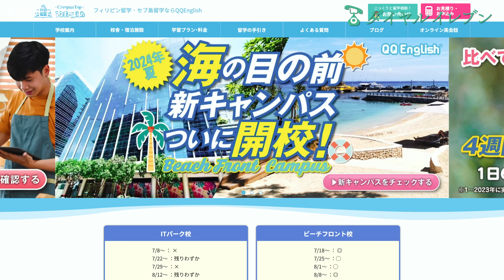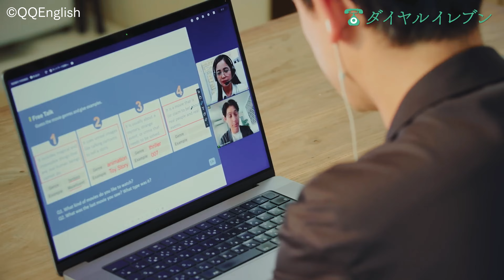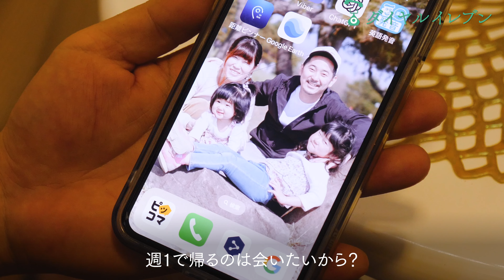フィリピンに家族移住したはずが何故か単身赴任することになった日本人 （セブ・ドゥマゲテ）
「海外に住んでみたい」「子どもに英語を好きになってほしい」という思いを持って、フィリピンの地方都市ドゥマゲテに移住された倉持さんファミリー。
しかし、お父さんのゆうたさんは何故か、家族を残して都会のセブに単身赴任することに…！

日本人は家庭より仕事を、そしてフィリピン人は仕事より家庭を優先するとよく言われます。
そんな異なる文化背景を持つ両者が一緒に働くと、お互いにカルチャーショックの連続で、大変なこともたくさん起こるようです。
でもこういった体験こそが、自分にとってどんなワークライフバランスが最適か、どこでどんな風に生きていきたいかを、より深く考えるきっかけになるのかもしれません。

フィリピン生活に興味がある方はもちろん、自分らしい生き方を模索中の方にも、是非見ていただけら嬉しいです！

「ダイヤルイレブン」では、南国フィリピンで活動する日本人や、リゾート、レストラン、カフェ、歴史スポット、その他さまざまな観光地を動画で紹介しています。
動画を通してフィリピンを実際に旅行した気分を味わっていただけたらとても嬉しいです。

chie（動画制作・ナレーション）
バックパッカー歴20カ国。2018年12月よりフィリピン・ドゥマゲテ在住。
動画編集・ライティング・グラフィックデザインなどを請け負うリモート型フリーランサー。